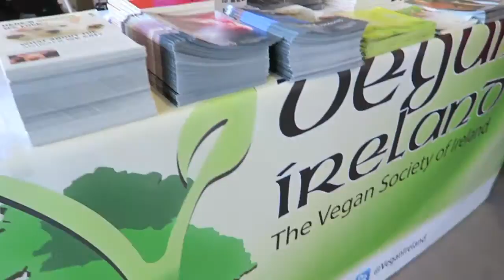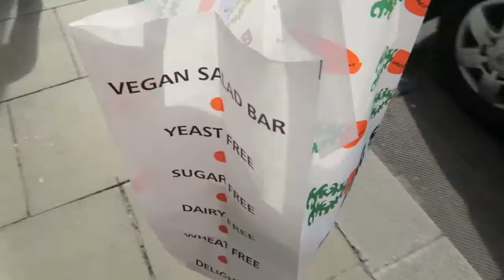Vegan in Dublin, Ireland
Kristin visits Dublin for their annual VegFest & to explore the vegan foodie scene!

Connect with vegans around the world by joining our global community of compassionate vegan travelers: